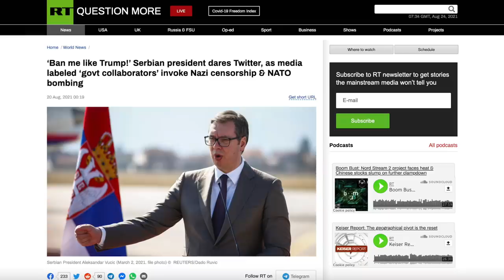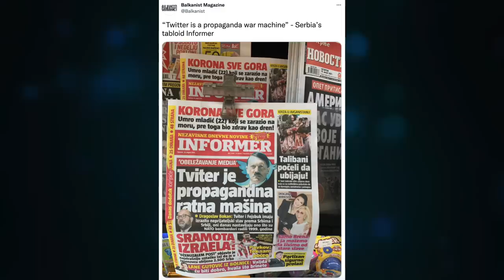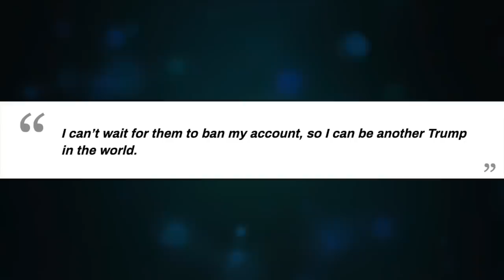Twitter goes after Serbia. President of Serbia dares Twitter, ‘Ban me like Trump!’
‘Ban me like Trump!’ Serbian president dares Twitter, as media labeled ‘govt collaborators’ invoke Nazi censorship & NATO bombing

CRYPTO SUPPORT
BITCOIN: 3JvdnoyWMb93hSRgk58ZstUxg11PW9mKSr
ETHEREUM: 0xF39BdFb41f639B82E3D2Bf022828bC6394F533A3
LTC: MGFiMC18ZViF6DcCixMqAAP11TG4tF6Acj
ADA: addr1v94ayqu53uklgqnn6c4x4weu8zk4uw78km8capd5rjdc06q28j370
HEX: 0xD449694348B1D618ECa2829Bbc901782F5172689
EMC2: EXX4KK9pZLx7uiLWnCXtp7iMKjtq6o5b6R